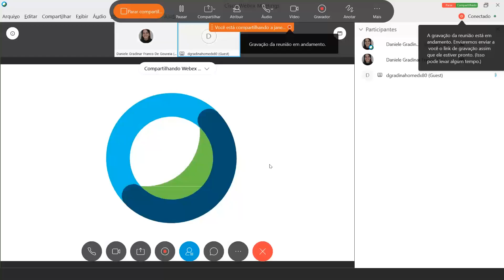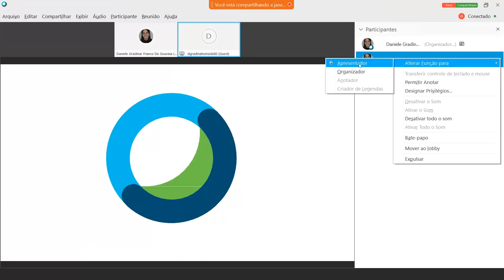Como passar a função de Apresentador à um participante durante uma sessão no Cisco Webex Meetings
Ao passar a função de Apresentador à um outro participante, o mesmo poderá compartilhar conteúdo e ao finalizar o compartilhamento, poderá passar a função de Apresentador à qualquer outro participante ou de volta ao Organizador da reunião.